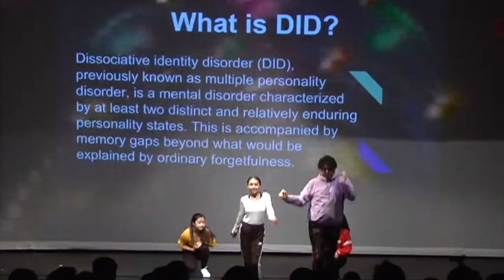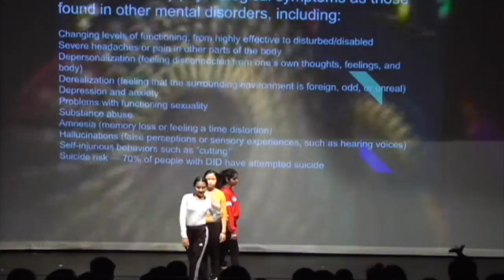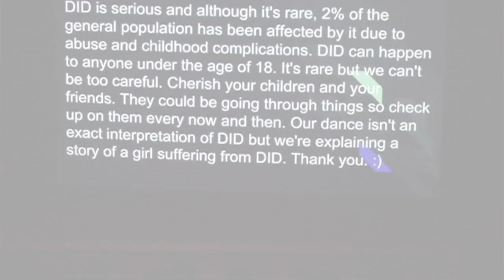99RedBalloons_Multi-Me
This video is about 99RedBalloons_Multi-Me